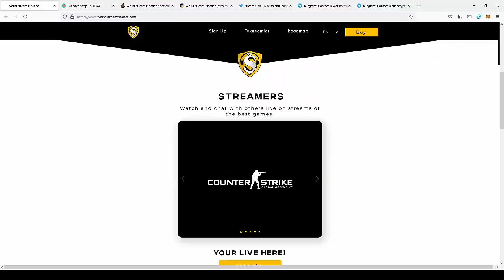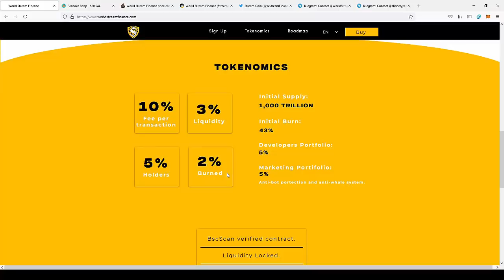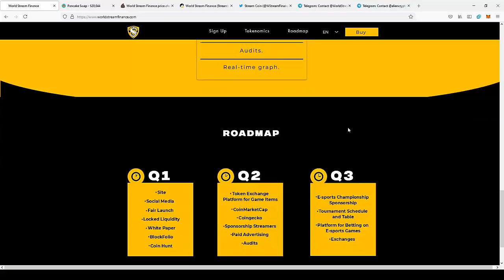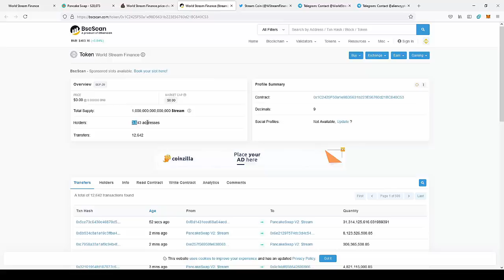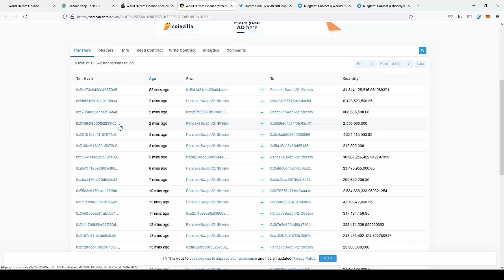[HOT] WORLD STREAM FINANCE | NEW INTERESTING GEM 2021 | ALIENCRYPTO REVIEW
👽 Hello humans! I'm AlienCrypto also known as Adam and this is my channel where I will share my experiences with all of you!

📬 Telegram:  ( THE BEST WAY TO CONTACT)